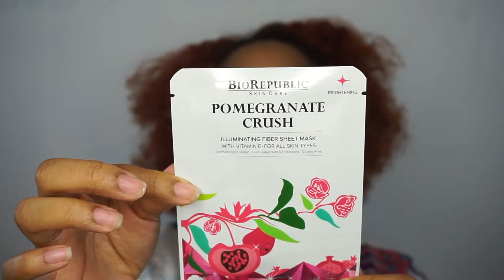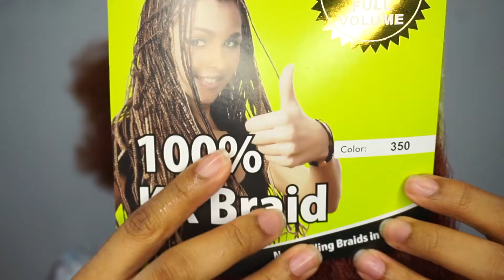New Years Eve Glam | BYE 2017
Here is my last video of the year!!! 2017 was a crazy year for me and I already know 2018 is about to be super lit!! I hope you all enjoy the tunes... Peace 2017

Click here to shop for my favorite products
width="90%" height="4000" frameborder="0" scrolling="no

SAVE SOME $$$

BOOKING & PRODUCT REVIEWS

Lighting: Ring Light

Umbrella Lights